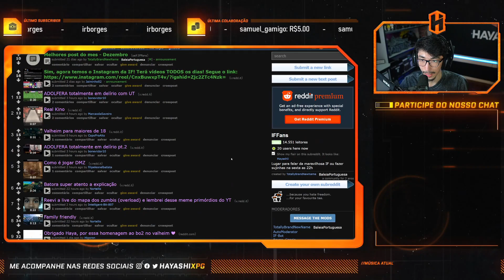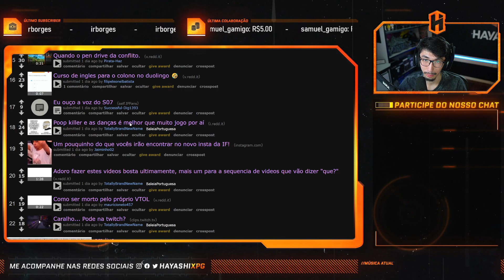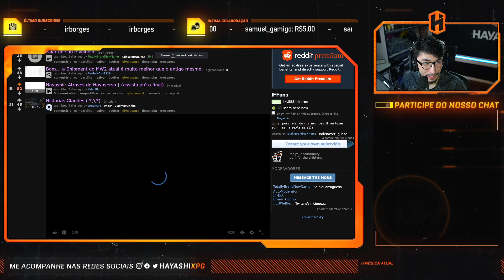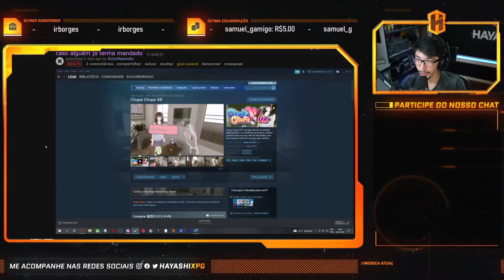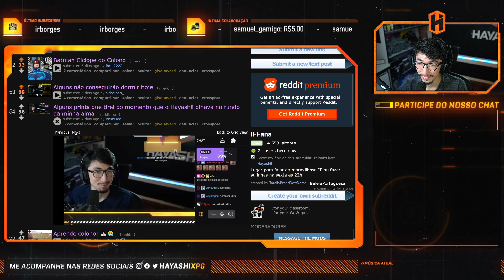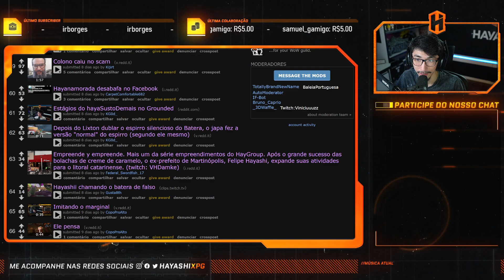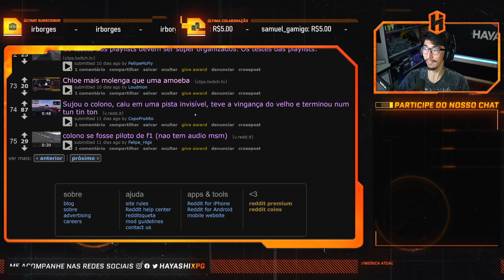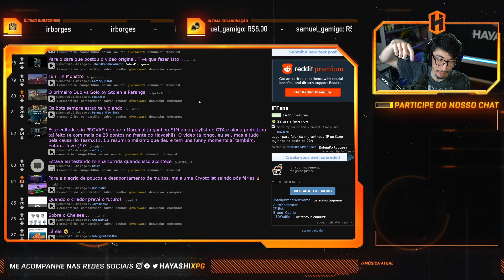O HAYAVERSO EXISTE! - Reddit da IF #71